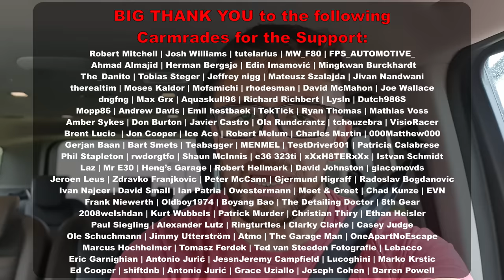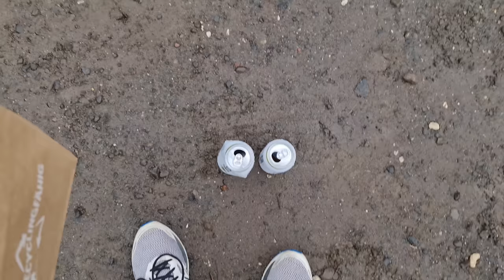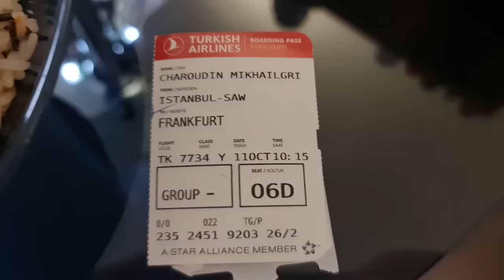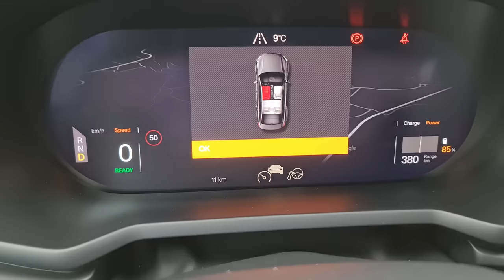Homesick.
00:00 Homesick
01:28 My new Polestar 2!
03:36 Pancake
05:11 M3 Engine
07:08 Mini Q&A
10:32 Homesick (continue)